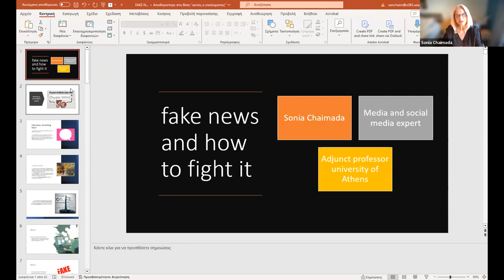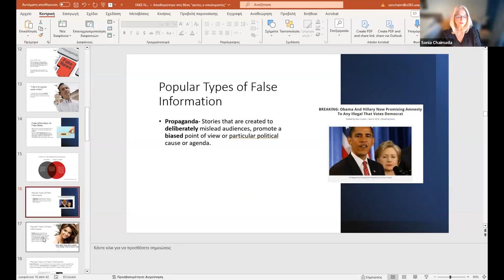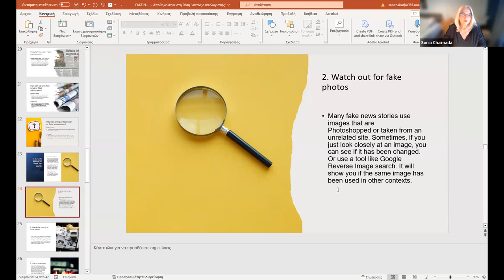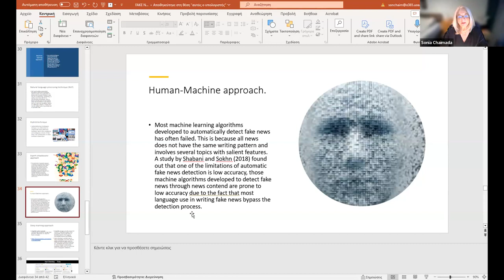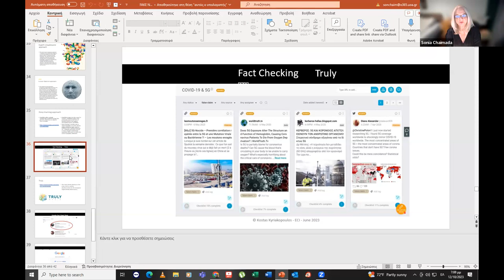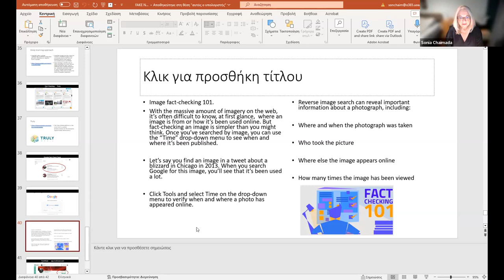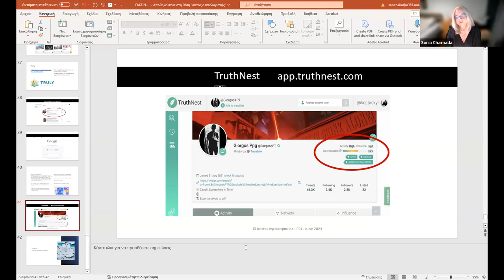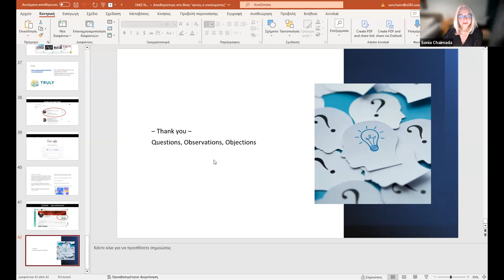DEC Intergenerational Dialogue: "Social media and misinformation" - Sonia Chaimada